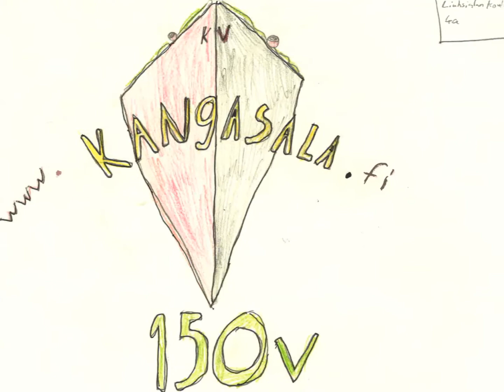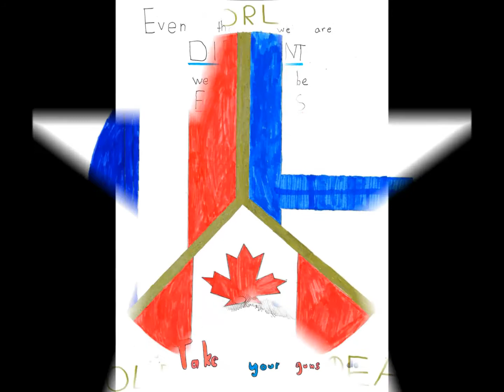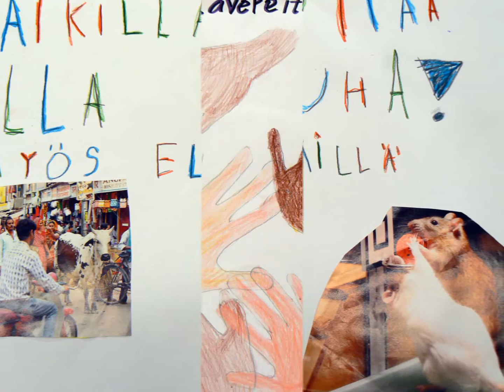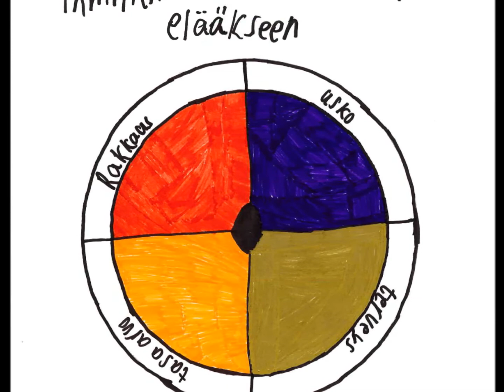Kansainvälisyys ja globaali vastuu - oppilastöitä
Tampereen seutukunnan koulujen oppilastöitä
Mukana kouluja Kangasalalta, Lempäälästä, Nokialta, Orivedeltä, Tampereelta, Vesilahdelta ja Ylöjärveltä